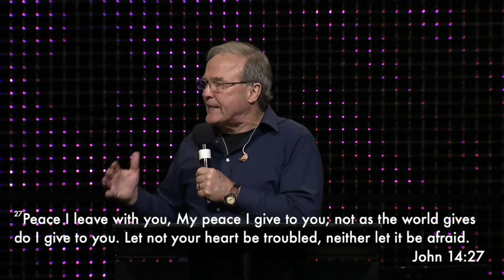イエスは道であり、真理であり、命である Jesus is the Way, the Truth, and the Life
イエスは道であり、真理であり、命である（ヨハネ１３〜１７のシリーズ）

IHOP（国際祈りの家）カンザスシティーのマイク・ビックルによるメッセージです。

ヨハネ14:4-6、2コリント2:21

イエスはここで強調された内容を見てみましょう。
弟子たちは、イエスがこれからどこにいくのかを知っておくことが必要であると言うこと。イエスは死んで、天の父のみ前にいくことを、何度も弟子たちに告げましたが、彼らは自分たちの聖書的偏見によって救い主は死ぬはずがないと思い込んでいたので、イエスの「私は死ぬ」と言った事を全く理解できていませんでした。
私たちは皆、前提や偏見を持っていますが、神の言葉を第一に素直に信じることが必要です。肉の思いでは理解できない聖書の教え、イエスの言葉を受け取ったなら、私達は意図的に神の言葉に同意し、自分の思いをキリストの思いに合わせることが必要です。
イエスは「わたしは道であり真理であり命である」と言われました。何度でも聞いたことのある箇所ですが、深く知ることが必要です。わたしは道ということは、イエスが十字架で天の父への道を備えたと言うことです。また、それだけでなく、その死によって人類と天の父の間にあった全ての障害を取り除かれました。神が罪のないイエスを罪とされ、イエスは自分から十字架で祈りを注ぎ出されたことにより、私達はイエスの義を受け取ったのです。神が私たちを見る時、イエスの義とされた私達を見ておられます。これは驚くべきことです。
イエスは真理です、すべての事についての真理、真実を知っています。真理なる方の前に立ったときに、私達の内の真理が露わにされるのです。ですから、今、現在も神に喜ばれないことをしようとは思いません、それらには必ず報いがあるからです。
イエスは命です。すべての命の源であり、神の命はイエスの外にはありません。信者であっても自分たちの心の満たしを自分の好きなことや、忙しさや、罪の快楽によって満たそうとしますが、神の命はイエスの外にはありません。
ですから、主をもっと深く知りましょう。主に「主よ、感謝します、もっと見せて下さい、教えてください」と祈って主とますます近くなりましょう。

内容は全てmikebickle.orgより許可を得て翻訳しました。

毎朝、7時〜8時、祈りと賛美の時を持ちます。
時間のある人、どうぞ一緒に日本の地から、心合わせて、主への賛美の香を立ち上げましょう。
We will be worshipping and praying together each morning from 7am - 8am (JST). Join us as we declare His praises over Japan and the nations.